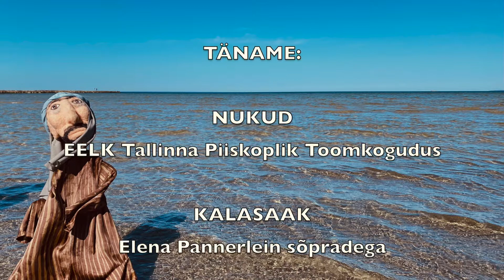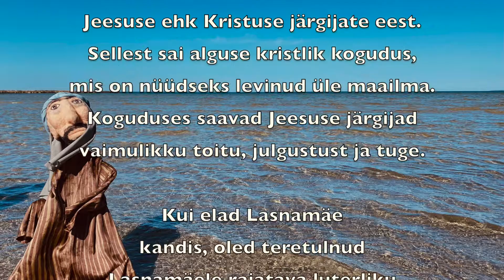Järgne mulle!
Suure nädala triloogias jälgisime Jeesuse viimase nädala sündmusi palmipuudepühast ülestõusmise hommikuni. Sellega Jeesuse lugu aga ei lõppenud! Käesolev järellugu viid meid Jeesuse jüngite seltskonda. Pärast tormilisi sündmusi otsustab Siimon Peetrus naaseda kalapüügi juurde...